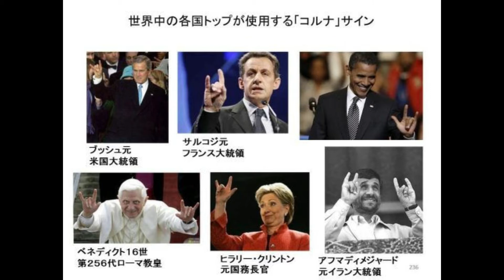1830年代（世界の搾取のはじまり・）: 1830s (the beginning of world exploitation)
1830年代（世界の搾取のはじまり・）: 1830s (the beginning of world exploitation)
「赤目の牛の大群が現れ、雲をかきわけていく。ゴーストのカウボーイが空にいる。火を噴く馬にまたがり、狂った牛の大群を捕まえようとしている。ゴーストたちは老カウボーイに語る。お前のやり方を変えないと、俺たちの仲間に引き入れるぞ。」

An old cowpoke went riding out one dark and windy day
Upon a ridge he rested as he went along his way
When all at once a mighty herd of red-eyed cows he saw
A'plowin' through the ragged skies and up a cloudy draw
ある風の強い曇った日に、老いたるカウボーイが馬に乗って出かけた、途中、とある尾根で休んでいると、突然、赤い眼をした牛の群があらわれ、雲が折り重なる空の谷間を耕すように走っていった。